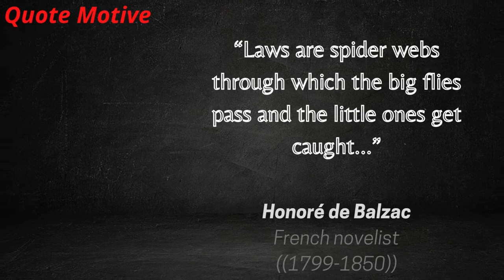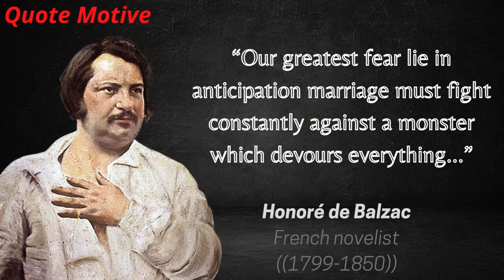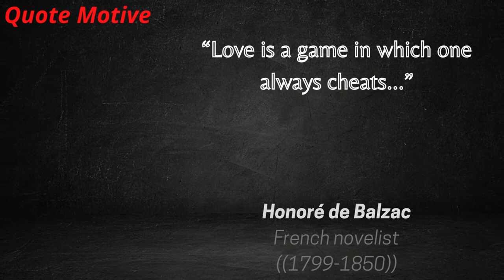Brilliant Quotes and Aphorisms of Honore de Balzac on Happiness and Marriage documentary Life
Hello Viewers,

Honore de Balzac was a French novelist and playwright. The novel sequence La Comedie humaine, which presents a panorama of post-Napoleonic French life, is generally viewed as his magnum opus.
Honore de Balzac was (born May 20, 1799, Tours, France—died August 18, 1850, Paris)

Quotes touch my heart and soul as they offer inspiration whenever I’m having a weak moment. I My Self believe that little acts of kindness can go a far way.  The message I want to convey to everyone is that life is a process; we are all on our individual journey to find our place.
Quotes contain messages that light our inner spirit, I’m extremely grateful to share wise words from various enlightened beings.